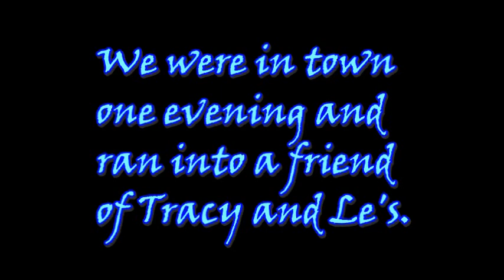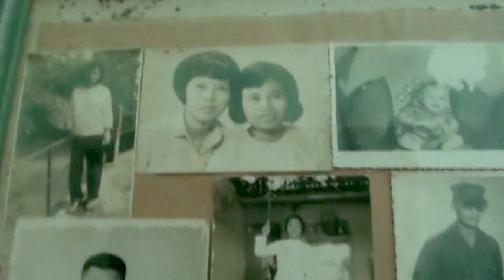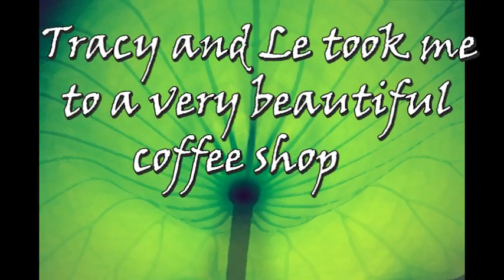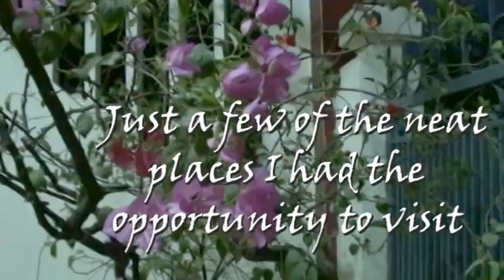My Vietnam Adventure Part 8.mpg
A look at a couple of modern Vietnamese homes and a beautiful coffee bar.